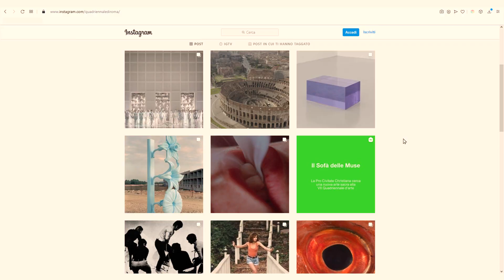2020 Art Quadriennale FUORI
Waiting for 2020 Art Quadriennale, curated by Sarah Cosulich and Stefano Collicelli Cagol. The exhibition will propose a new image of Italian contemporary art at an international level. The title, FUORI (meaning “out”) is emblematic of the perspective proposed by the curators.
Rome, Palazzo delle Esposizioni, 30 October 2020-
17 January 2021.
Free admission upon reservation
Executive Production: Studio Cliche°
Copywriter: Mauro Feliziani
Voice Over: VoxFarm